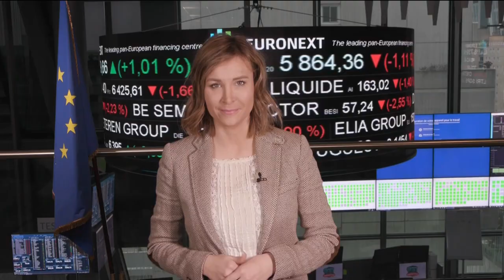BFM Crypto: Une panne sur la blockchain Solana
Ce mardi 3 mai, Aude Kersulec est revenue sur la tendance du côté des grandes cryptos qui est actuellement stable, ainsi que sur la panne de la blockchain Solana à cause de l'afflux de transactions qui a nui au réseau, dans BFM Crypto dans l'émission Good Morning Business présentée par Audrey Maubert et Christophe Jakubuszyn. Good Morning Business est à voir ou écouter du lundi au vendredi sur BFM Business.